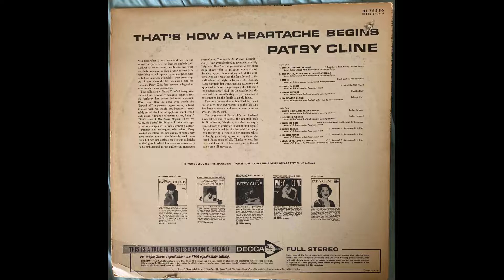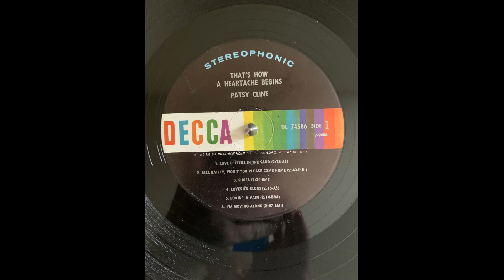Patsy Cline Love Letters In The Sand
From the Decca album That's How A Heartache Begins DL 74586

Recorded 2/4/1963